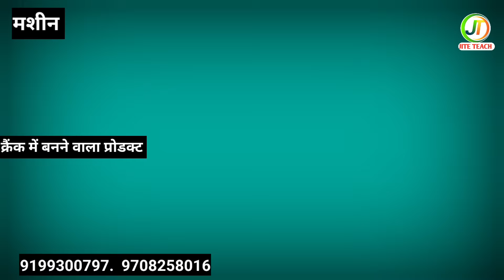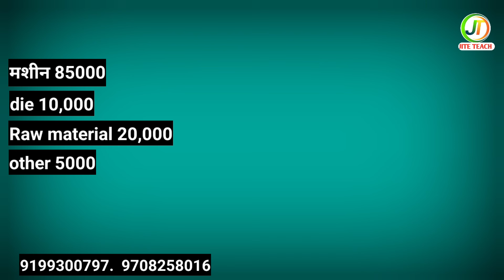How to Start a Profitable Paper Plate Business in Aurangabad, Bihar | Step-by-Step Guide/Jite Teach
Gaya mein kaun sa paper plate chalta hai
Gaya mein paper plate business Kaise Shuru Karen
Gaya mein कौन-कौन sa raw material
Gaya Bihar mein kaun sa paper plate machine chalega
Gaya Bihar mein paper plate ka business Kaise Shuru Karen
Gaya mein kaun sa paper plate use hota Hai
Gaya mein paper plate machine kahan milta Hai
Gaya Bihar mein paper plate raw material kahan milta Hai
Aurangabad Bihar mein paper plate ka business Kaise Shuru Karen
Aurangabad Bihar mein कौन-कौन sa paper plate chalta hai
Aurangabad Bihar mein paper plate ka raw material Kahan milega
Aurangabad Bihar mein paper plate business
Aurangabad Bihar mein paper plate ka machine Kaise lagaen
Aurangabad Bihar mein Dona machine Kahan milega
Paper plate machine ki jankari
Paper plate machine ka video
Paper plate making machine ka price
Laghu udyog machine Aurangabad Bihar
Laghu udyog machine Gaya Bihar
Laghu udyog machine Muzaffarpur Bihar
Laghu udyog machine Patna Bihar
Laghu udyog machine Hajipur Bihar
Laghu udyog machine ki shuruaat kaise karen
Laghu udyog business ko kaise Shuru Karen
Laghu udyog machine ki jankari kahan milegi
Laghu udyog ko kaise Shuru Karen
Paper plate business ko kaise Shuru Karen
Paper plate business ke liye machine
Paper plate machine kahan milta Hai
Paper plate ka raw material Kahan milega
Paper plate raw material price
Paper plate raw material price Gaya Bihar
Paper plate raw material price Aurangabad Bihar
Aurangabad mein kaun sa paper plate chalta hai
Aurangabad mein paper plate ka Kitna demand hai